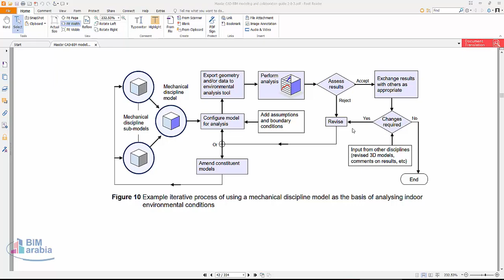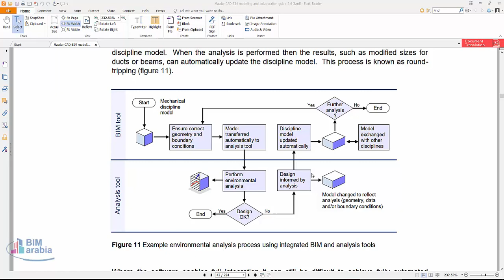07Masder Integrated BIM and analysis tools